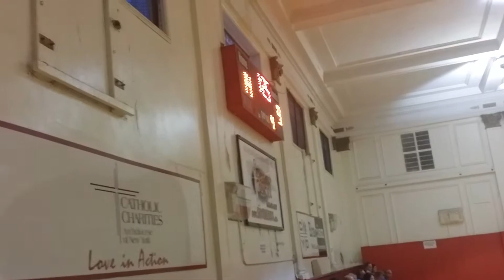4th grade girls CYO Friendship basketball game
4th grade girls CYO basketball